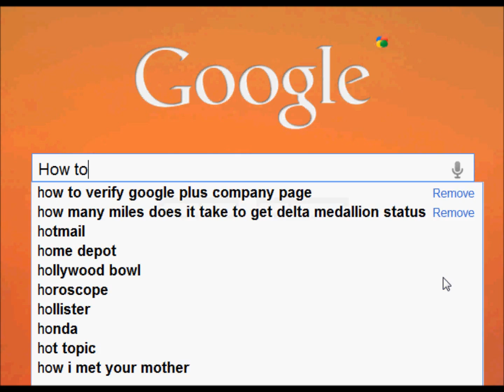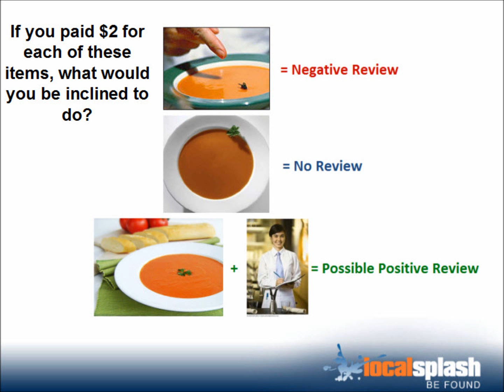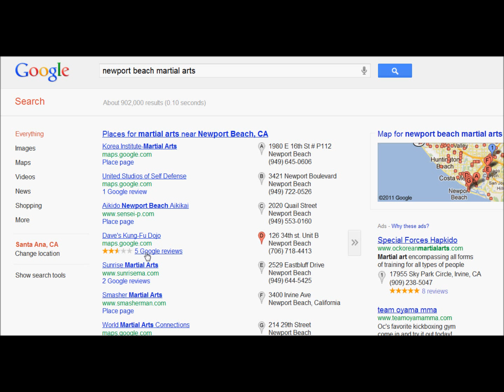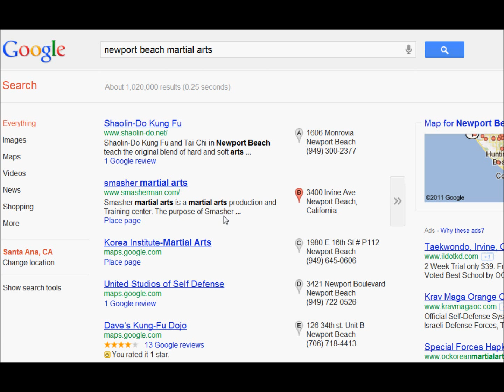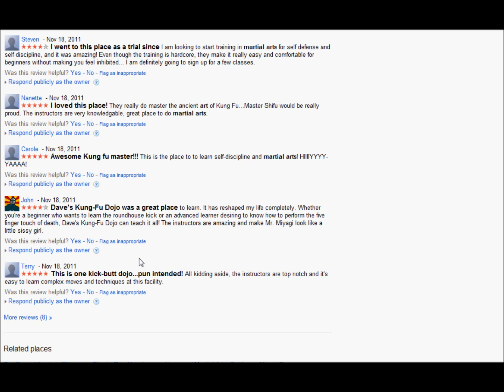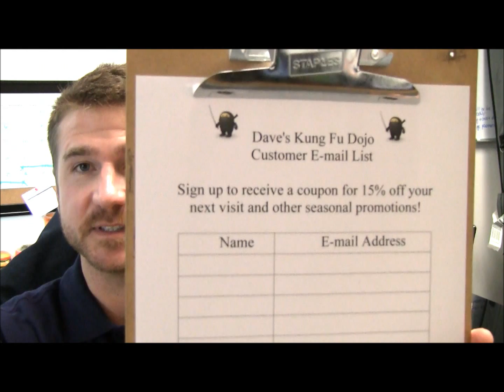How to Remove Bad Reviews on Google by Local Splash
This is a good tutorial on how local businesses can remove negative reviews on Google and how they can use a couple of simple tools to generate many positive reviews in Google Places and Google Maps.

The demonstration is hosted by Jeremy Auestad, Marketing Manager for Local Splash. Local Splash is America's leading local SEO company. They put local businesses on the first page of Google search results whether the business is a single location or part of a national franchise or brand.